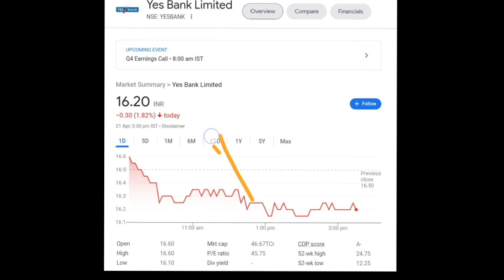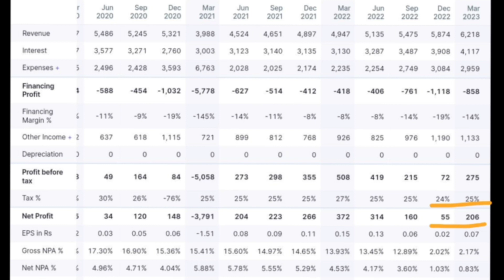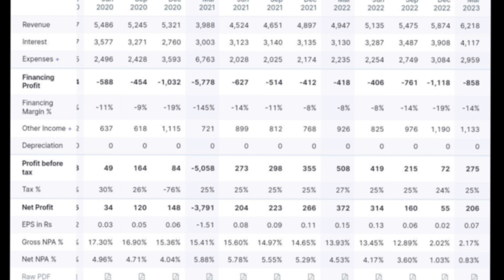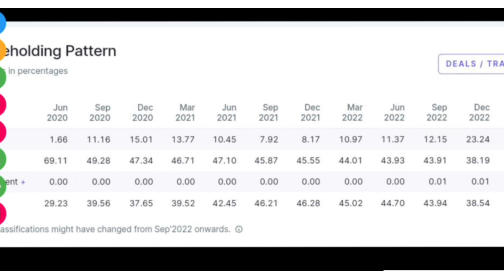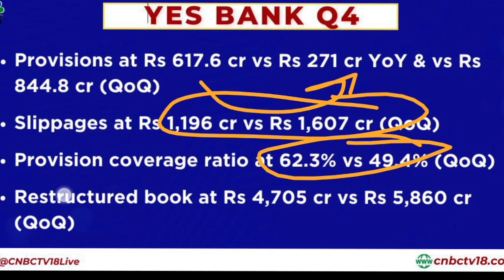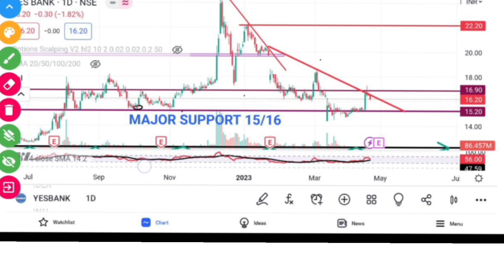Yes Bank Share Breaking News 💥 Yes Bank Share Latest News 💥 Yes Bank || @Traders Dream